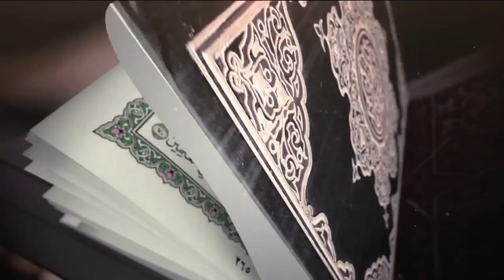برنامج فتاوى 22 - 08 - 2017